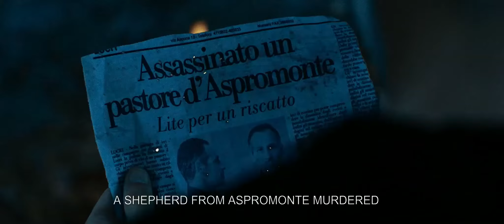Black Souls 2015 Official Trailer #1 Marco Leonardi, Peppino Mazzotta, Fabrizio Ferracane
Plot:
The story of three brothers, the sons of a shepherd, close to the ndrangheta and of their divided soul.

Barbora Bobulova -
Fabrizio Ferracane -